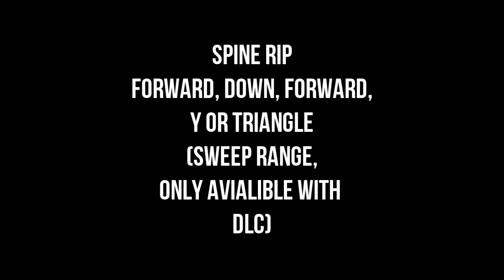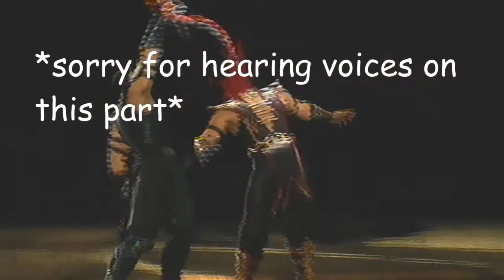Mortal Kombat 9 Sub Zero Fatalites Tutorial